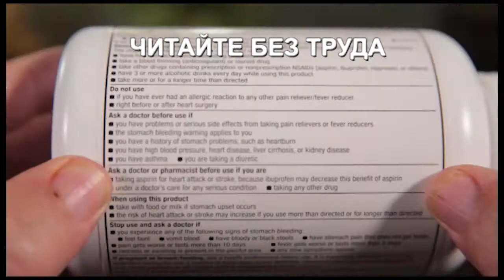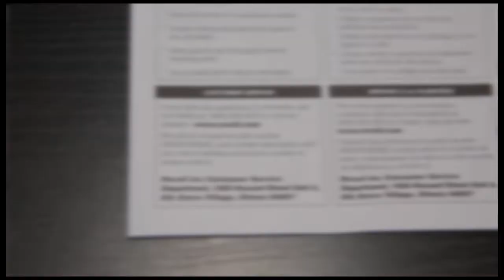Увеличительные очки Zoom Vision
Необходимо починить что-нибудь мелкое? Вы расстраиваетесь, когда не можете продеть нить в иголку, прочитать мелкий шрифт или не видите что-либо мелкое? Тогда вам необходимы очки Zoom Vision!